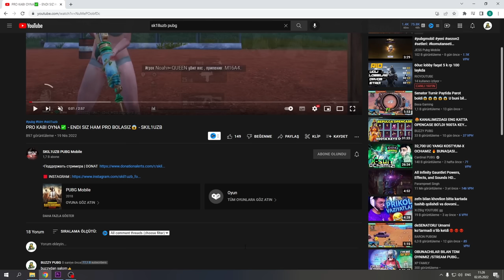😍BU VIDEODAN KEYIN МАСТЕР ОРУЖИЯ MISSIYASINI HAMMA BAJARA OLADI😁PUBG MOBILE DOSTIJENIYA BAJARAMIZ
🔴 LIKE BOSIB 👍 OBUNA BO'LISHNI UNUTMANG🔔

🎮 QIZIQARLI VA FOYDALI VIDEOLAR
Popularnost uchun rahmat ID : 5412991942
Telefonim: iPhone 11 PRO MAX
5 barmoq + GYRO
Strim uchun: OBS + Avermedia 4K
📌 KANAL HAQIDA QISQACHA
Assalomu alekum do'stlarim bu kanalda pubg mobile yangiliklari  taktikalar lifehaklar otdacha ushlash pubg mobile dostijeniya missiyalari titul olish zavoevatelga chiqish haqida videolar tayyorlab boraman uzbekcha qiziqarli gameplay videolar rpli ucli lobbilar uzbekcha strimlar shu kanaldan topishingiz mumkin obunachilar bilan birgalikda lobbi va lokalkalar tashkil qilib boramiz kanalni kuzatib borgan , qo'llab quvvatlagan hammaga rahmat !!!